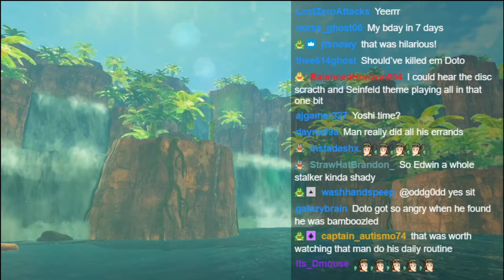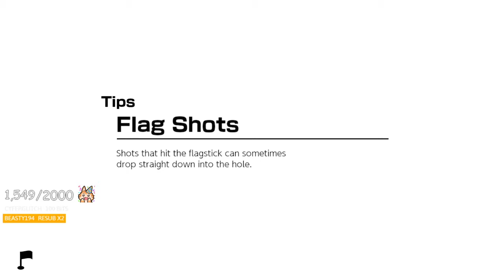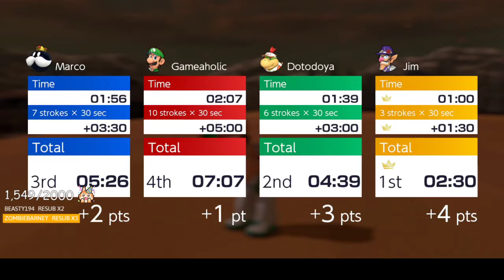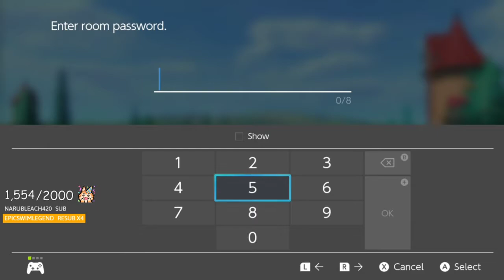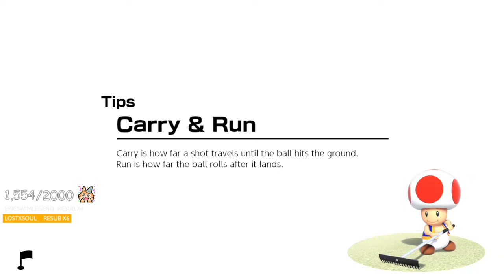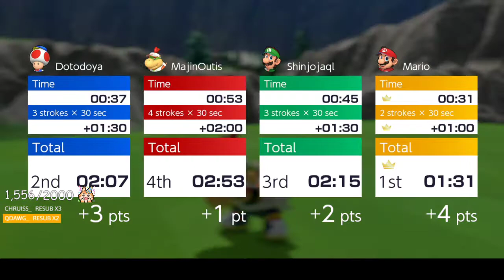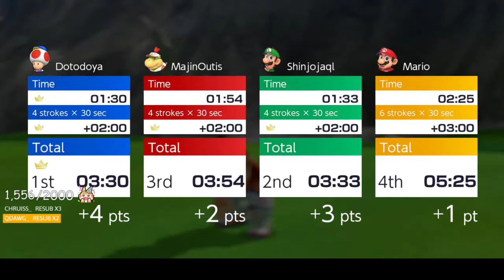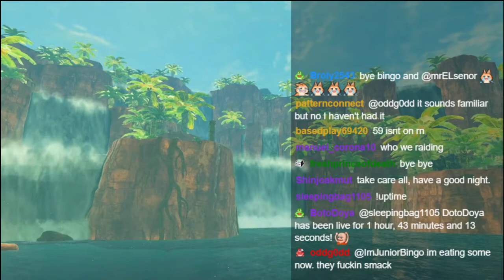DotoDoya VOD - 7/8/21 - Edwin Kastle SCAMMIN | TSRP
No, this isn't the same video. He just titled both streams the same thing lol